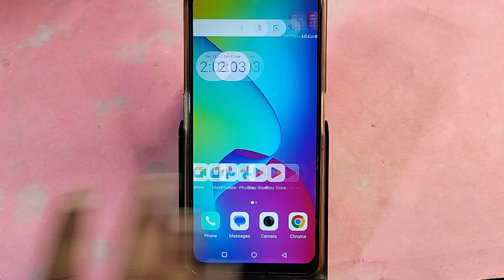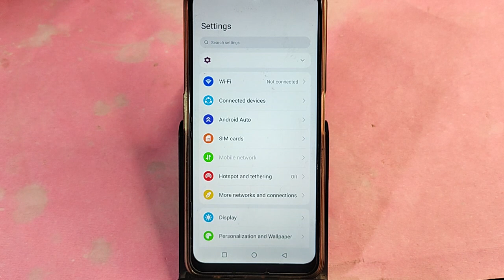Lava Agni 2 5G me dpi kaise badhaye, how to use DPI in Lava Agni 2 5G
Best powerful CPU under 10k

60-Inch Tripod with Bag

7 Socket 6A Extension Board

multiplug Extension